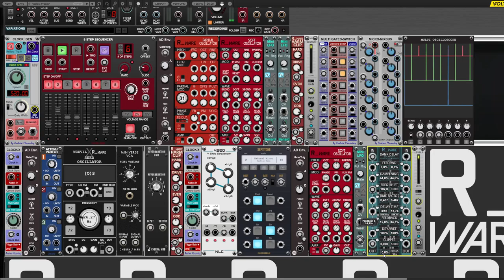Space Station Commander Jam (R_Ware modules and friends)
A little jam in Voltage Modular with R_Ware and friends modules. More tweaking than jamming tbh though :D